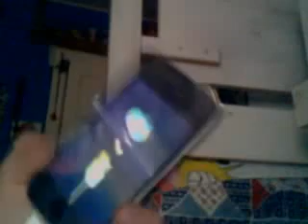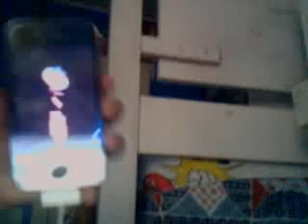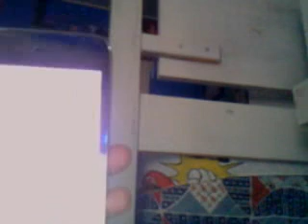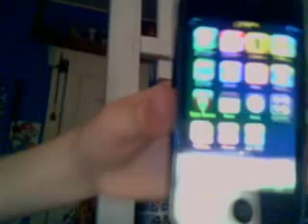iTAKerzDevTeam's i3.1.3 (How to downgrade from 3.1.3 to 3.1.2)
Plz don't call me a lier! the only reason it worked with blackra1n is becuase i already downgraded!

Right now we cannot upload the ipsw file because we cannot  find a  file hosting service large enough to let me upload files big enough too hold a ipsw file if you can tell me by next week then i will upload i3.1.3  by the end of sunday night next weekend.